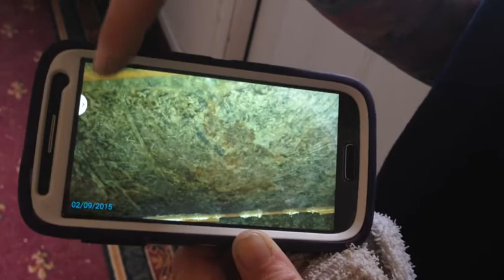Building a home for Whitney Boyd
A groundswell of generosity built a new home for Whitney Boyd. The 24-year-old cystic fibrosis patient is suffering chronic rejection after a double lung transplant. She lost her home after her mother was forced to quit her job to care for her. Video by Liz Fabian, photographs by Woody Marshall and submitted by Felicia Cason.